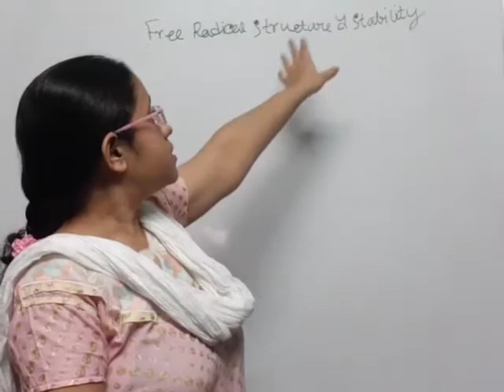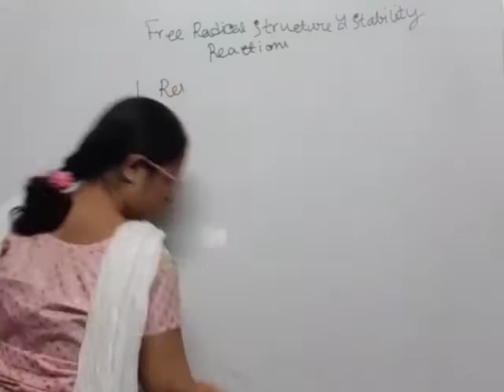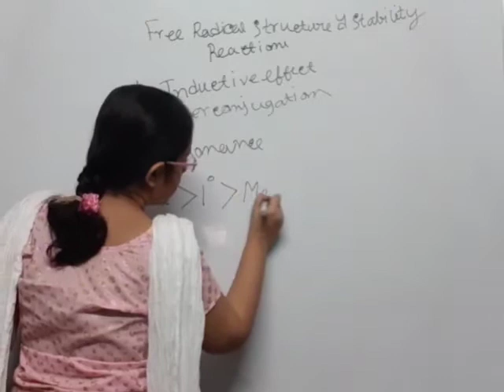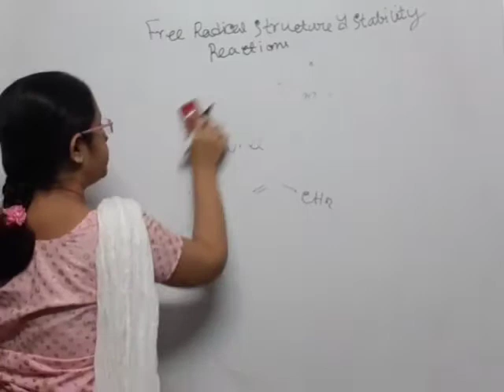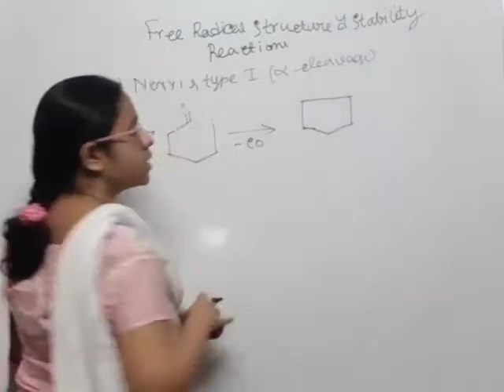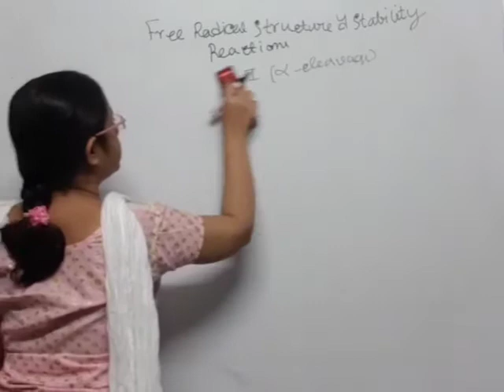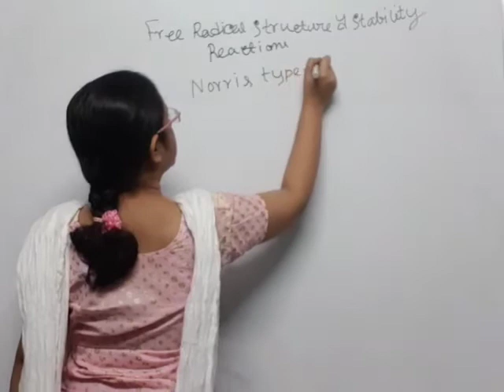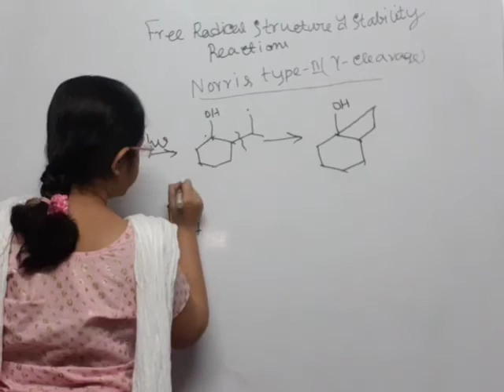FRE RADICAL STRUCTURE & STABILITY EXPLANATIONS PROBLEM SOLVING | IIT JAM, IIT JEE, UGC NET IN HINDI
Free Radicals || Introduction || Formation || Characteristic || Stability Order of free Radicals || FOR UGC NET & IIT JAM & IIT JEE  || BY SOURAV SIR'S CLASSES

GIVE US A CALL / WHATSAPP GIVE US A CALL / WHATSAPP AT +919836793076/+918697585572/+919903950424.

FOR COMPLETE LECTURES / STUDY MATERIALS /NOTES /GUIDANCE/ PAST YEAR SOLVED +SAMPLE PAPERS/TRICKS/MCQ/SHORT CUT/VIDEO LECTURES/LIVE + ONLINE CLASSES. AT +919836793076/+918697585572/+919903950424.

FOR COMPLETE LECTURES / STUDY MATERIALS /NOTES /GUIDANCE/ PAST YEAR SOLVED +SAMPLE PAPERS/TRICKS/MCQ/SHORT CUT/VIDEO LECTURES/LIVE + ONLINE CLASSES.

In chemistry, a radical is an atom, molecule, or ion that has an unpaired valence electron. With some exceptions, these unpaired electrons make radicals highly chemically reactive. Many radicals spontaneously dimerize. Most organic radicals have short lifetimes.

A notable example of a radical is the hydroxyl radical (HO•), a molecule that has one unpaired electron on the oxygen atom. Two other examples are triplet oxygen and triplet carbene (:CH
2) which have two unpaired electrons.

Radicals may be generated in a number of ways, but typical methods involve redox reactions. Ionizing radiation, heat, electrical discharges, and electrolysis are known to produce radicals. Radicals are intermediates in many chemical reactions, more so than is apparent from the balanced equations.

Radicals are important in combustion, atmospheric chemistry, polymerization, plasma chemistry, biochemistry, and many other
chemical processes. A large fraction of natural products is generated by radical-generating enzymes. In living organisms, the radicals superoxide and nitric oxide and their reaction products regulate many processes,

such as control of vascular tone and thus blood pressure. They also play a key role in the intermediary metabolism of various biological compounds.
Such radicals can even be messengers in a process dubbed redox signaling.
 A radical may be trapped within a solvent cage or be otherwise bound.

Radical, also called Free Radical, in chemistry, molecule that contains at least one unpaired electron.
 Most molecules contain even numbers of electrons, and the covalent chemical bonds holding the atoms together within a molecule normally consist of pairs of electrons jointly shared by the atoms linked by the bond.

Most radicals may be considered to have arisen by cleavage of normal electron-pair bonds, every cleavage having produced two separate entities, each of which contains a single, unpaired electron from the broken bond (in addition to all the rest of the normal, paired electrons of the atoms).

Although free radicals contain unpaired electrons, they may be electrically neutral. Because of their odd electrons, free radicals are usually highly reactive. They combine with one another, or with single atoms that also carry free electrons, to give ordinary molecules, all of whose electrons are paired; or they react with intact molecules, abstracting parts of the molecules to complete their own electron pairs and generating new free radicals in the process.

In all these reactions, each simple free radical, because of its single unpaired electron, is able to combine with one other radical or atom containing a single unpaired electron.

Under special circumstances, diradicals can be formed with unpaired electrons on each of two atoms (giving an overall even number of electrons), and these diradicals have a combining power of two.

Certain free radicals are stabilized by their peculiar structures; they exist for appreciable lengths of time, given the right conditions. Most free radicals, however, including such simple ones as the methyl (·CH3) and ethyl (·C2H5) radicals, are capable of only the most fleeting independent existence.